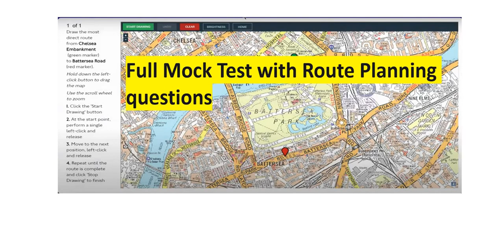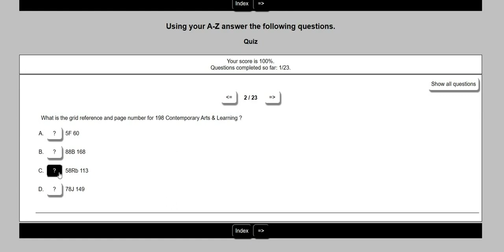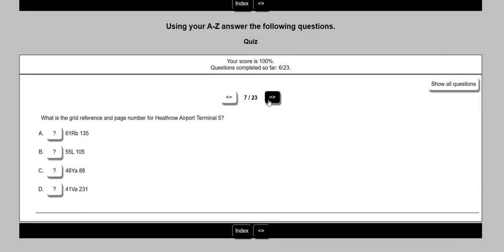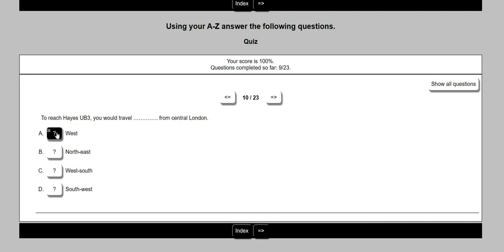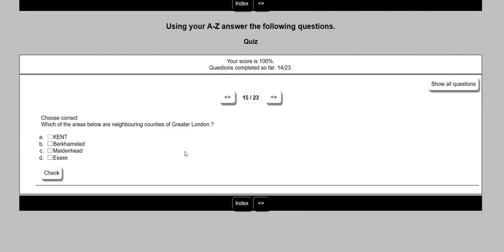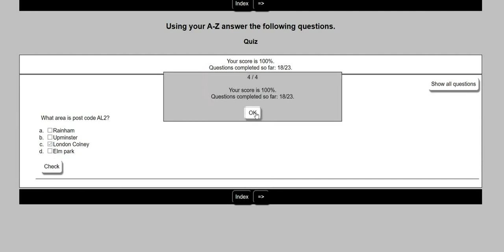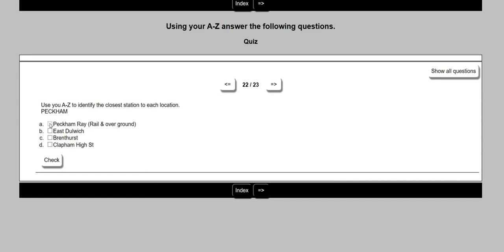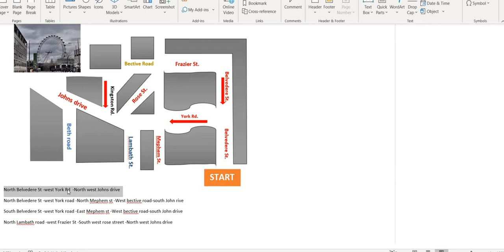Topographical Skills Assessment Test 2021,Real Route planning Exam Questions involving Tunnels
I this video you will learn Topographical Skills Assessment Test 2021,Real Route planning Exam Questions involving Tunnels
Topographical test in UK 2021.How i pass Topographical Skills Assessment Test 2021.